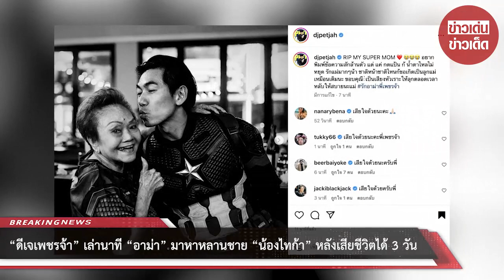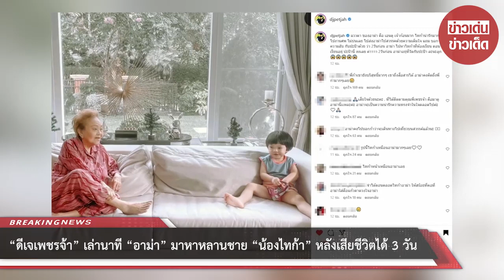“ดีเจเพชรจ้า” เล่านาที “อาม่า” มาหาหลานชาย “น้องไทก้า” หลังเสียชีวิตได้ 3 วัน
00:00 - Intro
00:10 - News
01:00 - Minute